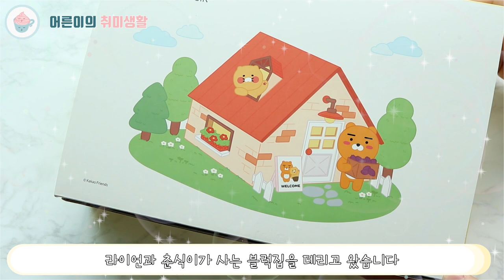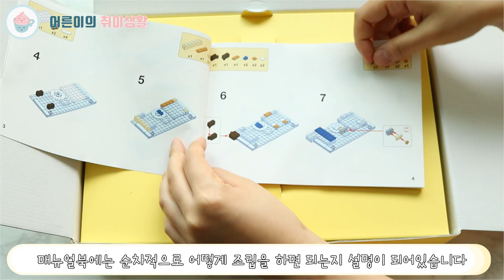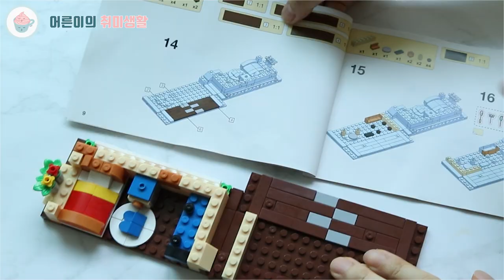카카오레고 라이언과 춘식이의집 브릭 | 카카오프렌즈 라이언피규어 춘식이 레고ㅣㄴr도 집 갖고싶ㄷr... [어른이의 취미생활] kakao friends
라이언과 춘식이의 집은 어떤 모습일까요?
오랜만에 제가 좋아하는 캐릭터 중 하나인 라이언
관련 굿즈가 나왔다해서 바로 구매해서 조립해 봤습니다^^♡

─── ･ ｡ﾟ☆: *.☽ .* :☆ﾟ. ───
안녕하세요.

[구매 정보]